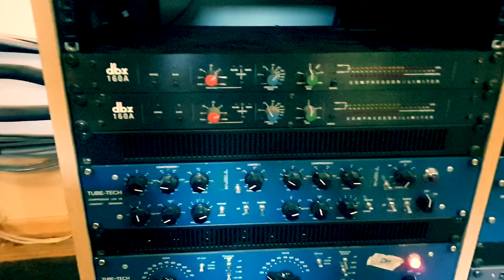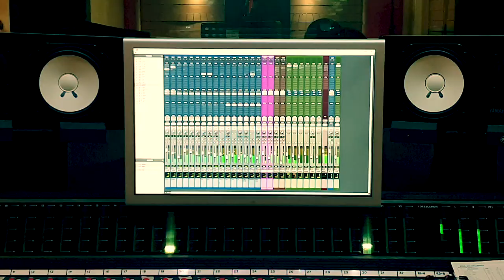I.O.U. by Gaz Brookfield, (official video). Warning: Contains an "f" word.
Filmed at Earthworm Studios, Swindon, during the spring of 2019 while making the album, Lostfolk.

Featuring Chris Webb, Lex Wood, Ben Wain, Jon Buckett, Tom Granville, Christian Walsh, John Hare, Pete Rowe, Jake Martin, and Gaz.